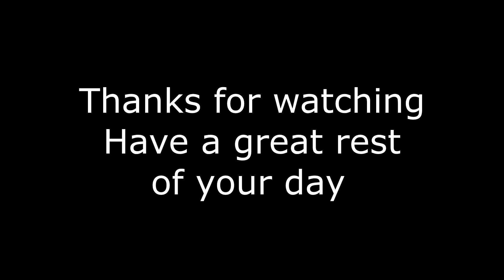Motionless In White - Disguise Drum Cover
This is a song that I have had a lot of time to practice. Sorry if it is a bit off, I improvised a bit in the end bits.